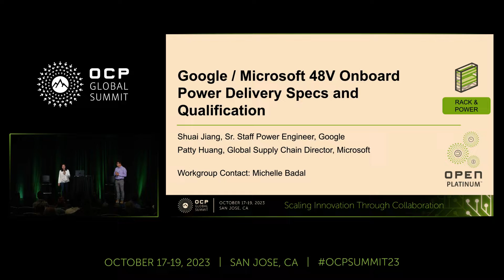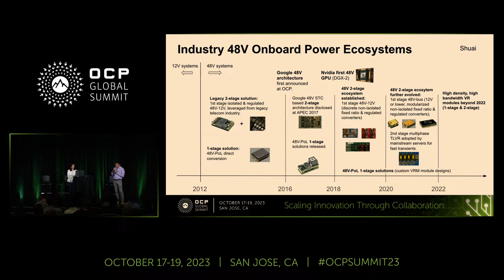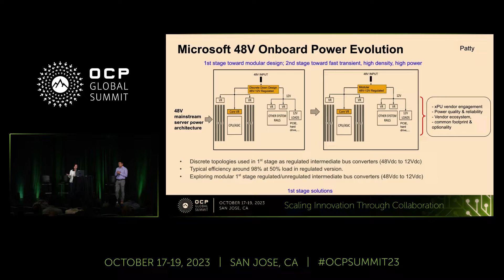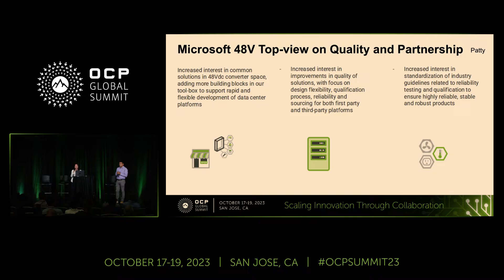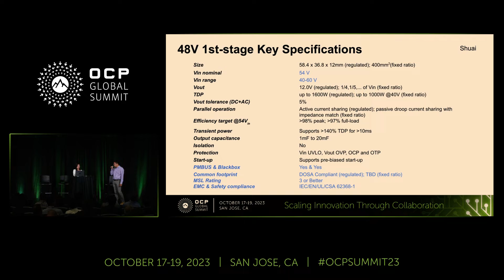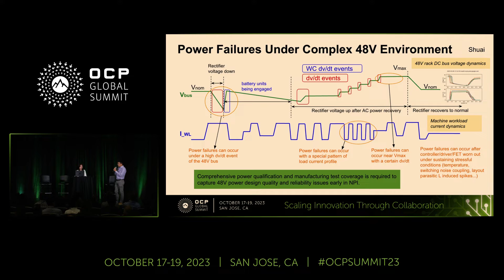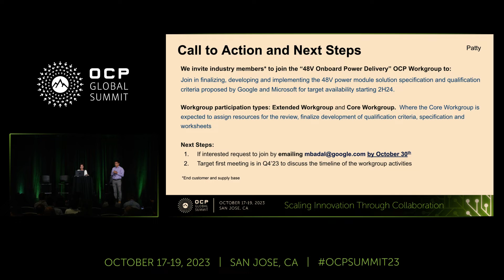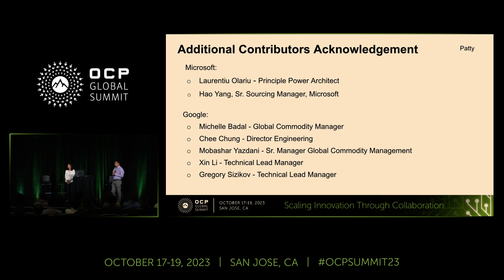Google/Microsoft 48V Onboard Power Delivery Specifications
Presented by Shuai Jiang (Google)

48V onboard power solution ecosystem is rapidly growing in recent years due to the increasing power demand of cloud computing with CPUs, GPUs, TPUs and ML accelerator ASICs. 48V→Point-Of-Load  1-stage and 2-stage power architectures are both available today, while the 2-stage power architecture is more prevailing in the industry due to its great scalability, flexibility, common-footprint availability, and good balance of efficiency/density.  Google and Microsoft are partnering together to strengthen the 1st-stage 48V-to-12V (or intermediate bus) solution base, covering both fixed-ratio and regulated designs. Some key electrical and common-footprint form factor specifications will be shared and discussed. In the meantime, we are also reviewing quality and reliability challenges of the 1st stage power designs. We will share some key qualification criteria and considerations, and call for more solutions towards the goals.